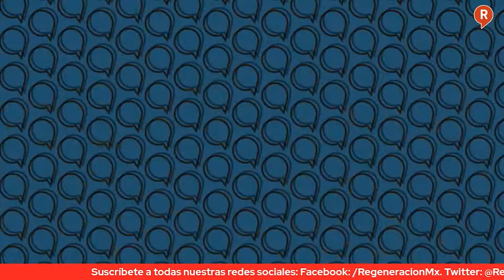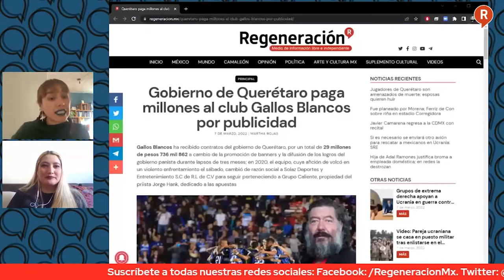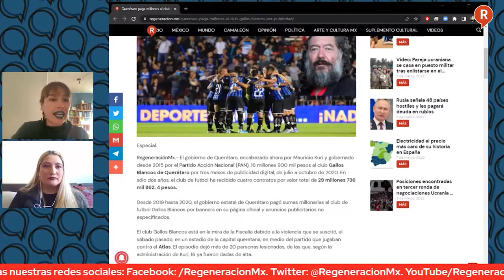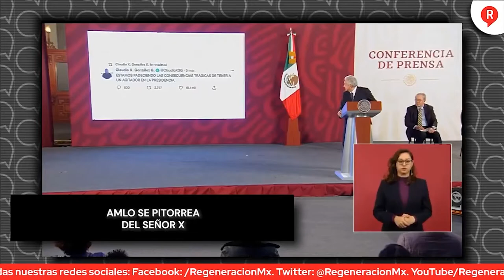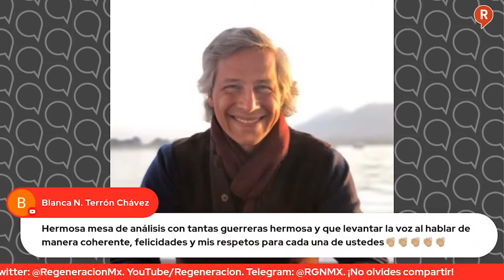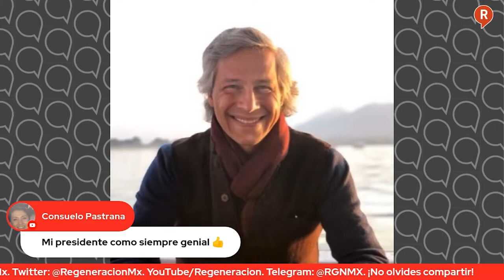Mesa de Análisis: ¡Arden las calles de la CDMX! Feministas denuncian infiltrados